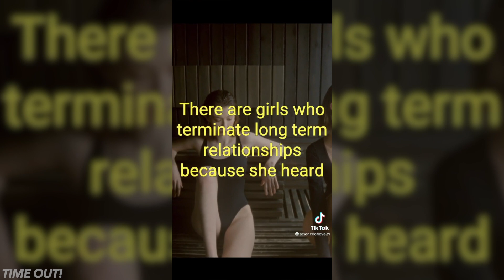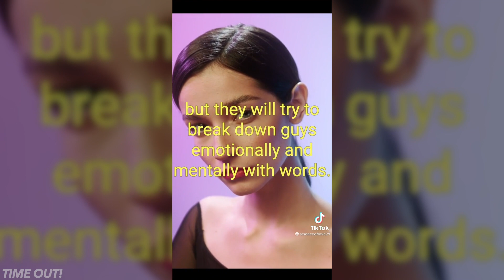React to TikTok Girls Will Make You Cringe| Tiktok Compilation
React to Why Men Don't Marry YOU Part 19 | Tiktok MGTOW Compilation
💪🏾 Sub to Time Out shorturl.at/gknBG

Tiktok is the latest internet sensation. This hilarious video, featuring a girl juggling around a tiktok, is so funny, I can't stop watching it.